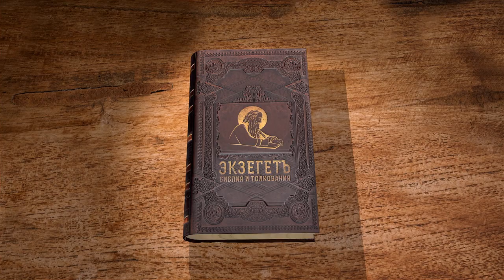1-е Послание к Коринфянам. Глава 2. Протоиерей Александр Прокопчук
Даром Божьим апостол Павел называет в первую очередь дар благодати Святого Духа, который делает людей духовно зрячими, способными видеть добро и зло, различать и выбирать между ними. Как следствие, дарованием Божиим становится новая жизнь человека, ставшего учеником Господа Иисуса Христа. В ней нет места тому, что в послании к Галатам апостол называет делами плоти, но есть место делам Духа, то есть исполнению заповеди Христа о любви друг ко другу.